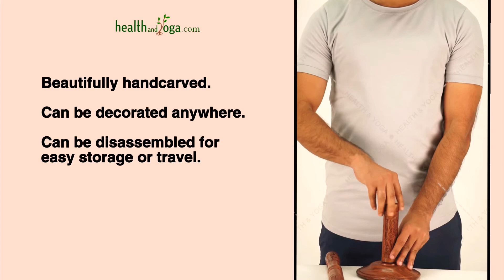Adjustable Wooden Trataka Candle Stand by HealthAndYoga.com for meditation on a candle flame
Adjustable Wooden Trataka Candle Stand for meditation

HealthAndYoga understands the power and benefits of deep meditation, hence it brings an essential tool to aid in your journey of spirituality.

HealthAndYoga Trataka Candle Stand is used for candle flame gazing.
Its benefits-
- Allows to focus on a candle flame while being seated at any height.
- Builds concentration.
- Enables the practitioner to reach a thoughtless meditative stage.
- Suitable for beginners as well as advanced practitioners.
- Helps to still the mind and reduce stress.
- Helps bring clarity to the thought processes.
- Makes vision sharp by strengthening eye muscles.

H&Y Trataks Stand is handcrafted from prime-quality wood. It has a smooth finish with natural beeswax polish.

The intricate wood carvings enhance its look.

Durable and best for long-term use.

This stand is adjustable to 3 different levels. It has a stable wooden base for perfect balance. It has detachable parts that can easily be assembled for a quick meditation session by simply screwing them together.

Easy to store and travel with.

Makes for a beautiful decoration piece.

HealthAndYoga Wooden Trataka Candle Stand is the ideal gift for meditation lovers.

To know more about a healthy lifestyle follow us -

HealthAndYoga products are based on the ancient principles of Ayurveda, Yoga, Acupressure, and Natural Health. They have benefitted thousands of people worldwide and are much loved globally.
HealthAndYoga.com- A platform since the year 2000 for yoga enthusiasts, that believes in making available genuine and well-researched products.